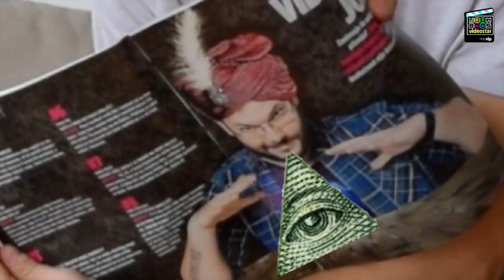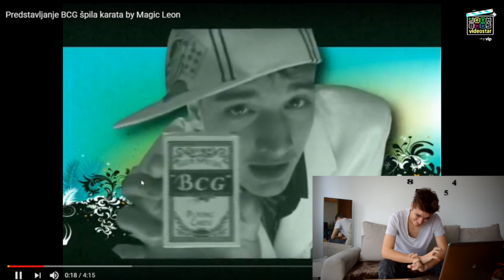MOJ NAJCRINGE VIDEO IKAD! + giveaway | Magic Leon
Uz reakcije na svoje stare sramotne videe Magic Leon pokalanja ti i JoomBoos šalicu, a sve što moraš napraviti je:

► Lajkati video
► Napisati svoju "najcringe" situaciju u komentarima

Sretno!

Ako želite još ovakvih videa ne zaboravite se pretplatiti i lajkati ovaj video!